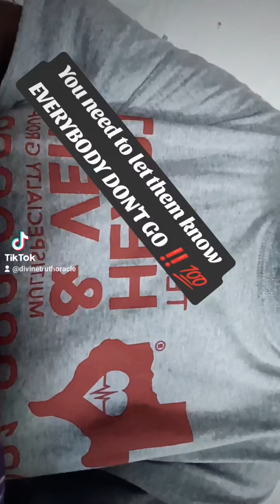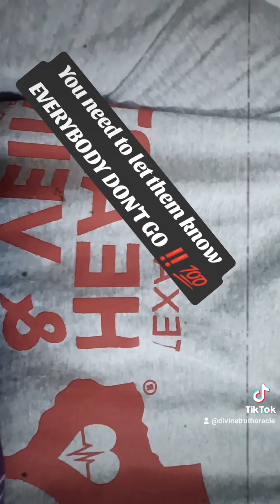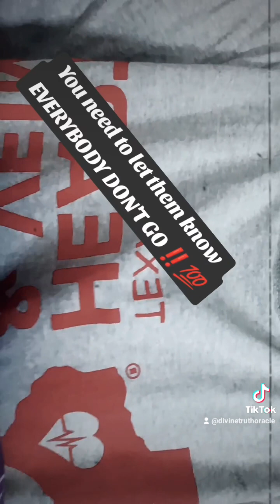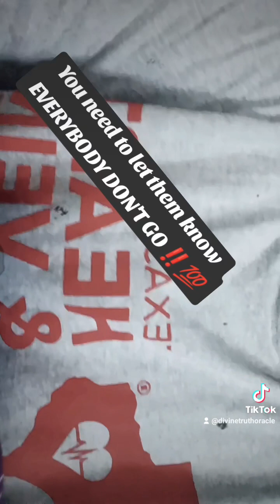EVERYBODY DON'T GO!! THAT'S IT, THAT'S ALL✌️